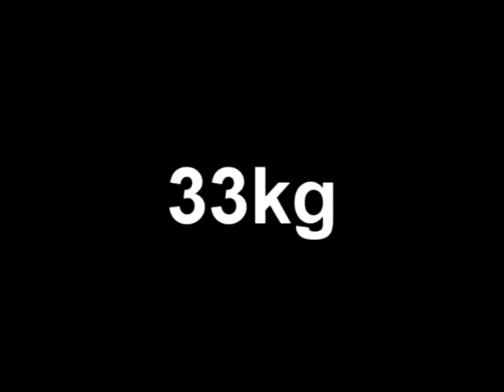Snatch 32, 30, 32, 33, 35kg